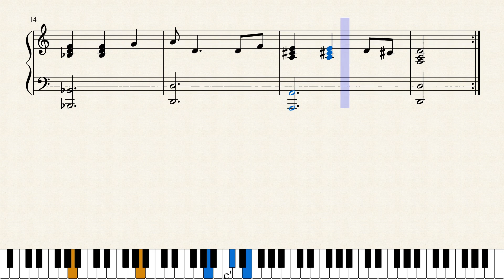Pirates 3 (exercise) nach Klaus Badelt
arr.harbas